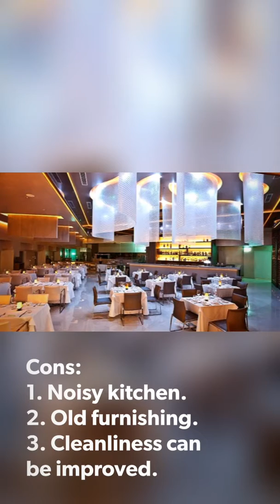5 Amazing Things You Didn't Know About Stellar 1-Altitude - One Raffles Place Singapore!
5 Amazing Things You Didn't Know About Stellar 1-Altitude - One Raffles Place Singapore!

Best Restaurant With 360 Degree View Of Singapore:
Category: Australian Cuisine
Name: Stellar 1-Altitude
Address: 1 Raffles Place, Level 62, Singapore 048616

Dexperience Undercover Service Quality Surveyor Ratings:
Value 4/5
Quality 4/5
Ambience 4/5
Service 4/5
Experience 4/5

Verdict: Strongly urge you to try if you love a beautiful dining experience with a panoramic stunning view of Marina Bay Singapore! 😍😍😍😍😍

Special compliments with gratitude to Ms Ray and Mr Fendi for excellent service.

Enter Dexperience List: Successful!